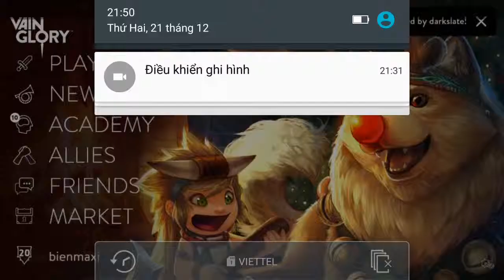Vainglory e370 Mr Bean